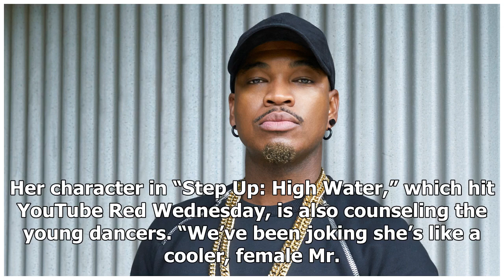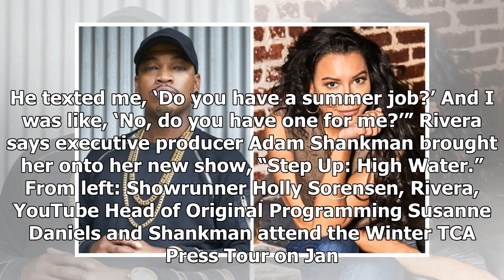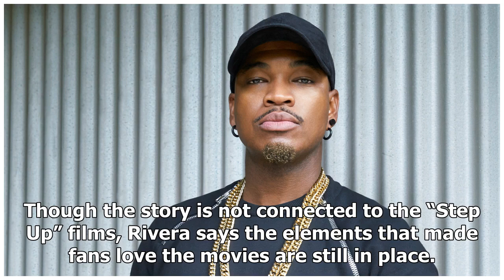Naya Rivera revealed her advice for ' Step Up: high country ' actors